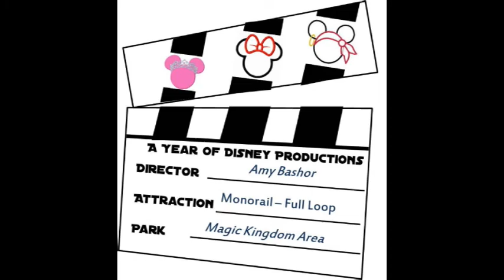Magic Kingdom Monorail - Full Loop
Climb about with us as the monorail departs the Magic Kingdom.  Glade through the Grand Concourse of the Contemporary Resort, watch the hustle & bustle at the Ticket and Transportation Center, enjoy views of construction at the Polynesian, watch the themed kids water area at the Grand Floridan and enjoy water views from all three resorts as the monorail heads back for the Magic Kingdom.